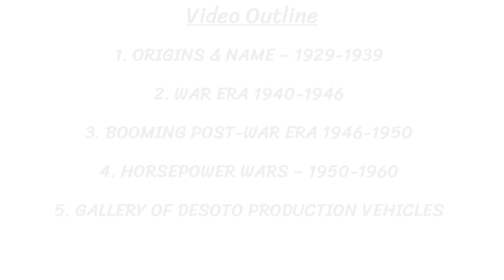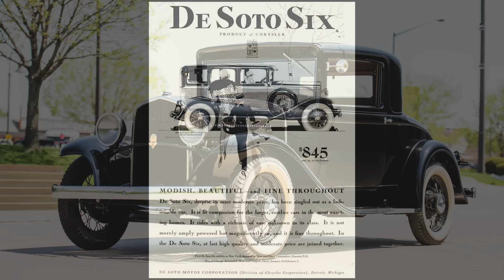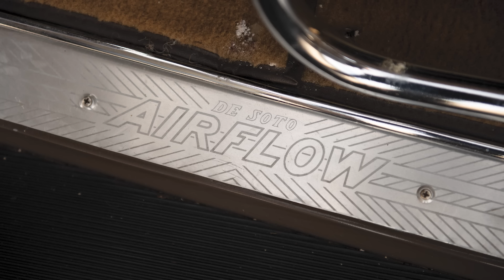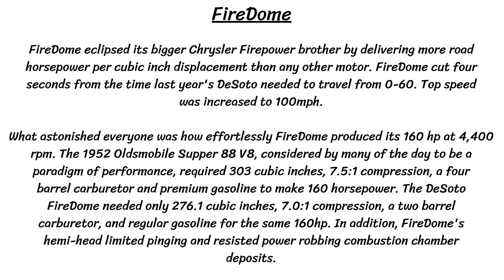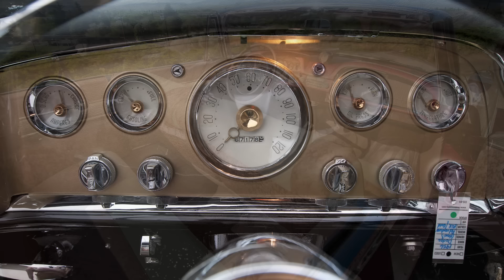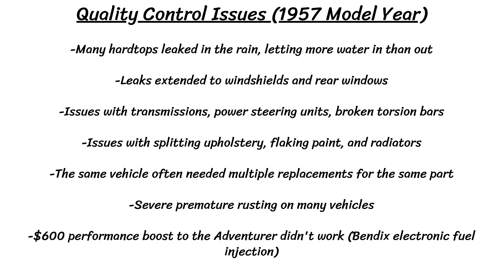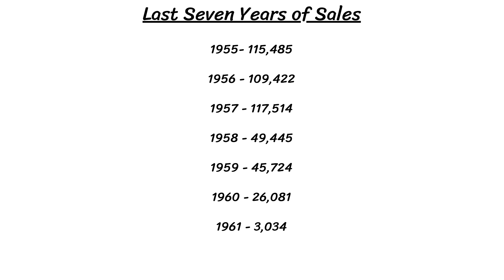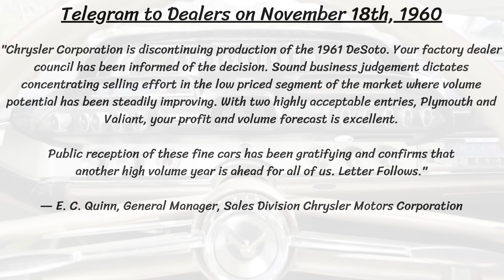History of DeSoto & Why the Brand Was Cancelled (1928-1961) - Rise, Fall, & Death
Today we take a look at the history of the DeSoto brand, beginning with their origin in 1929 with the DeSoto Six! They would last another 32 years until the early 1960s, when sales really crashed and Chrysler pulled the plug and discontinued the brand. They had their loyal fans and some memorable vehicles, like the Airflow, Firedome, Adventurer, and Fireflite, but ultimately there were some internal issues and things didn't work out. Watch along for details on the full history and cancellation of DeSoto!

Car Tint Products & Decals:
Background Songs